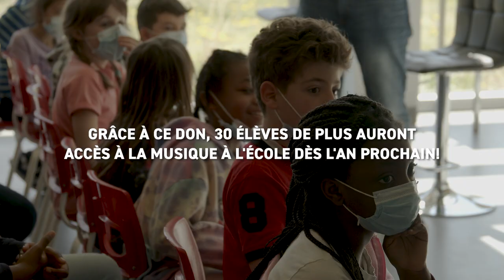Vague d'amour pour Angèle Dubeau à l'école primaire Montmartre.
Ça faisait longtemps qu’on n’avait pas reçu une si grande dose d’amour de la part des élèves !

 On espère que vous aurez des frissons tout autant que nous en regardant le sommaire de cette magnifique journée passée à l’école Montmartre dans le quartier Pointe-aux-Trembles, avec la grande violoniste Angèle Dubeau!

Donner accès à la musique, à des artistes et à des instruments pour assurer la pérennité de l’éducation musicale au Québec, c’est ce qui nous passionne!

Si ça vous touche autant que nous, textez le mot DON au 20 222 afin de remettre 5$ à la fondation et nous permettre d’offrir encore plus d’instruments aux écoles dans le besoin!

Caméra : Geoffroy Hays

Animation : Roman Oryschuk

Merci à @SiriusXMCanada pour son soutien incroyable.

 Merci à @twiggmusique9072  et la @MaisonduViolon de nous offrir les meilleurs prix afin d’en donner toujours plus aux écoles!

Merci à madame Angèle Dubeau et @Analekta pour la belle rencontre avec les élèves!